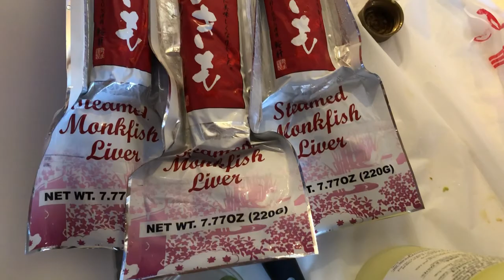Hảo Huynh Đệ Trùng Dương Hội Ngộ 2020